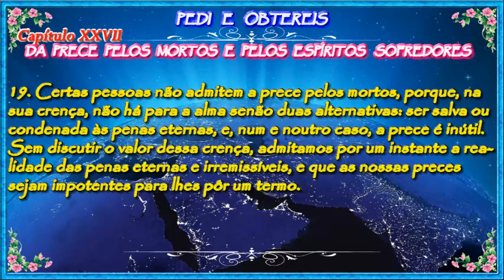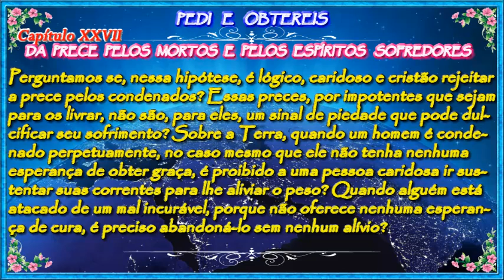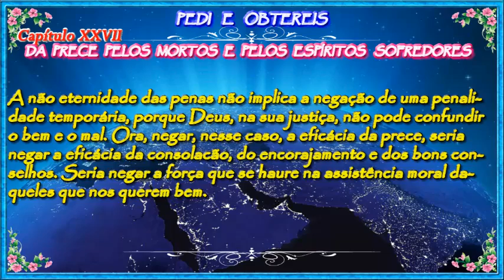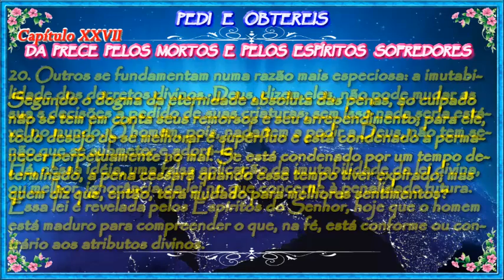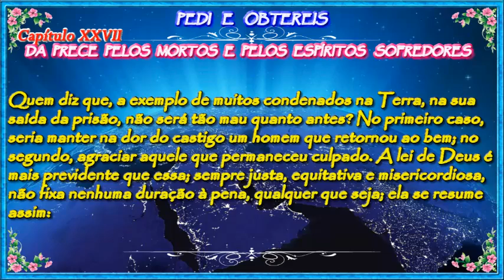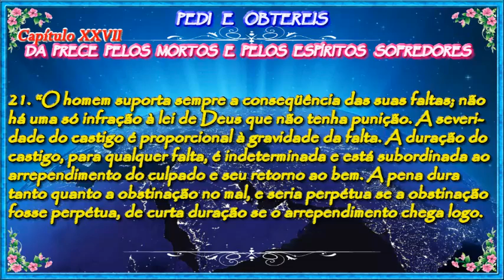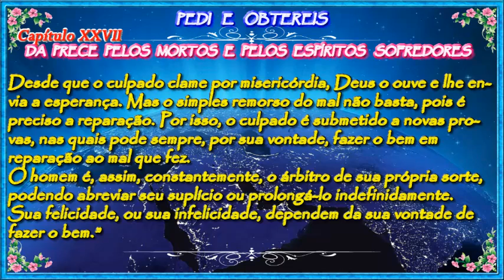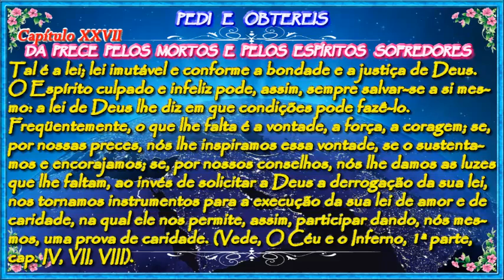Capítulo XXVII - Da Prece Pelos Mortos e Pelos Espíritos Sofredores - Evangelho Segundo Espiritismo